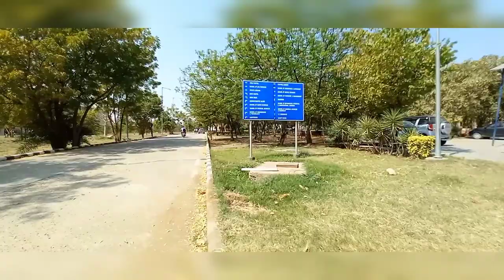Vlog 2 (Central University of Rajasthan)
1.

2.